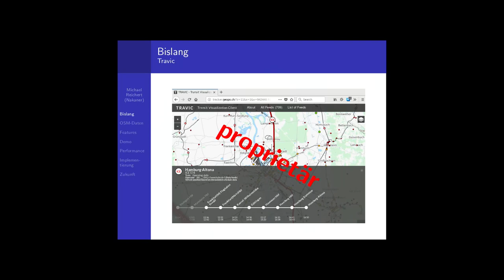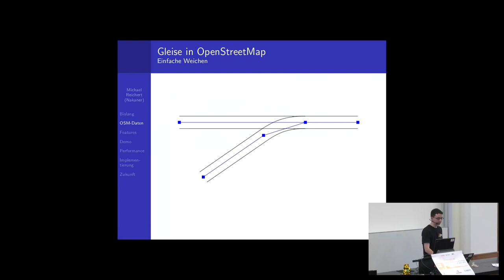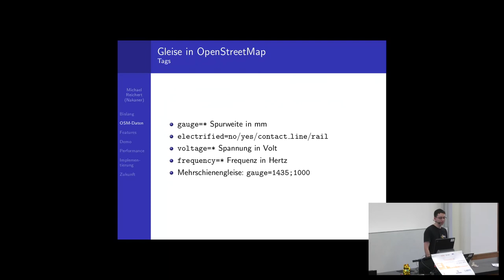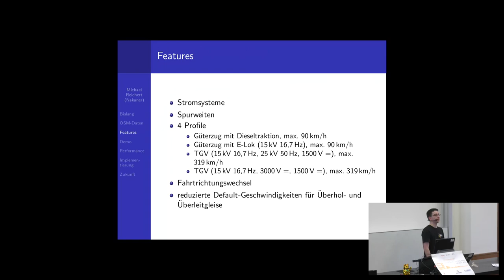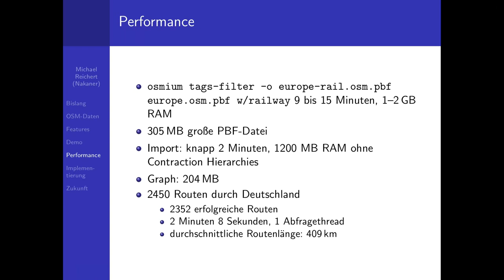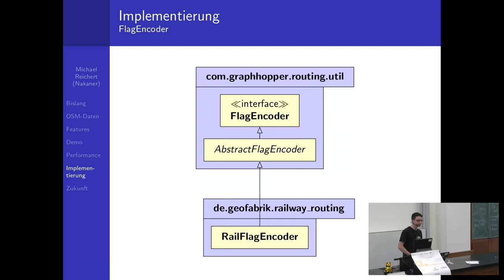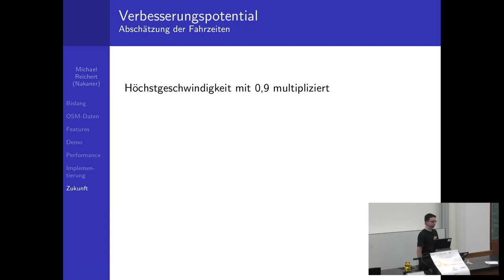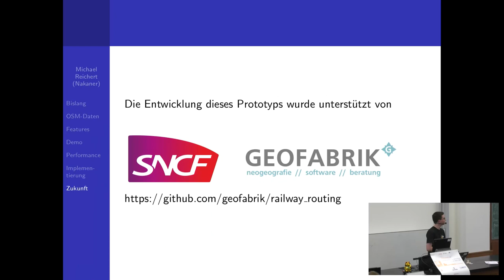2018 - Eisenbahnrouting mit GraphHopper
In diesem Vortrag werden Anpassungen an GraphHopper vorgestellt, mit denen ein Routing auf Eisenbahngleisen möglich ist. Der Vortrag geht darauf ein, welche Anpassungen vorgenommen werden müssen und ist daher in Teilen auch als Anleitung zum Schreiben von FlagEncodern zu verstehen.

Ganz einfach ist das Routing auf Eisenbahngleisen jedoch nicht. Zwar wird jedes Gleis als ein Way in OSM erfasst, welches mit den anderen Gleisen verbunden ist. Manche Eigenschaften von Schienenfahrzeugen lassen sich nicht so einfach abbilden. Der Vortrag wird in seinem Ausblick daher kurz darlegen, was für ein besseres Routing noch fehlt.

Während Routen für Straßenfahrzeuge seit Jahren mit OpenStreetMap-Daten berechnet werden, steckt das Routing von Schienenfahrzeugen noch in den Kinderschuhen. Vorhandene Lösungen sind entweder experimentell oder nicht Open Source. Bedarf gibt es sicherlich, auch wenn er nicht so offensichtlich ist: Reisepläne wollen mit exakten Streckenverläufen illustriert werden, Zugbewegungen auf Basis von Fahrplandaten visualisiert werden. Auch im Güterverkehr könnte es Bedarf geben.

Ganz einfach ist das Routing auf Eisenbahngleisen jedoch nicht. Zwar wird jedes Gleis als ein Way in OSM erfasst, welches mit den anderen Gleisen verbunden ist. Manche Eigenschaften von Schienenfahrzeugen lassen sich nicht so einfach abbilden. Sie haben längere Bremswege und beschleunigen langsamer. Und auch die OSM-Daten haben nicht all die Informationen, die erforderlich wären. Der Vortrag wird in seinem Ausblick daher kurz darlegen, was für ein besseres Routing noch fehlt.

Michael Reichert